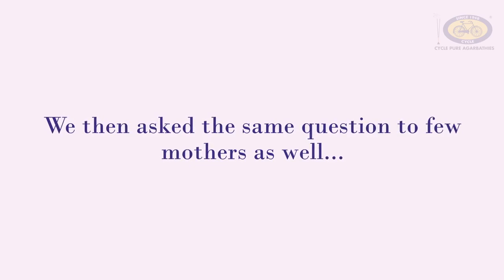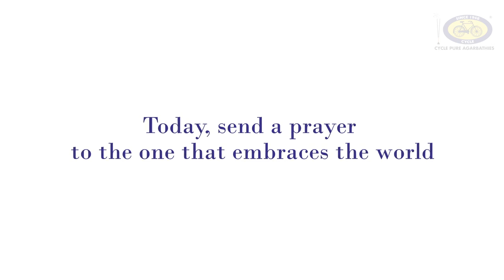What do you pray Mother's Day